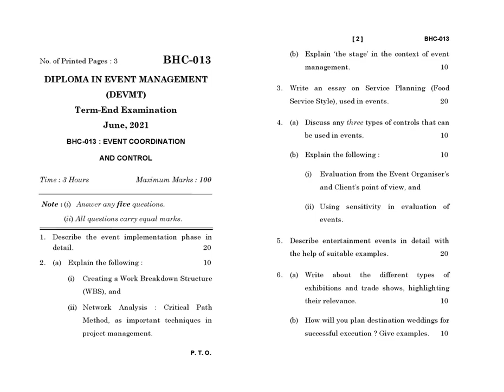BHC - 013 June 2021 Question Paper